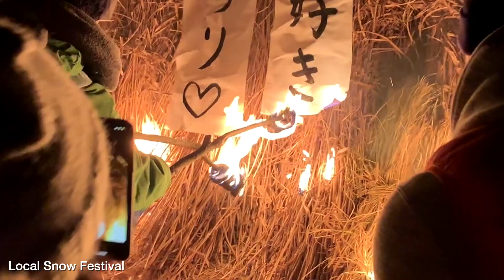Hike and Bike Japan Promo - Your Adventure Awaits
One small country, so many possibilities.  Get off the beaten path and explore the other side of Japan with us on a small group, private or custom-made active itinerary.